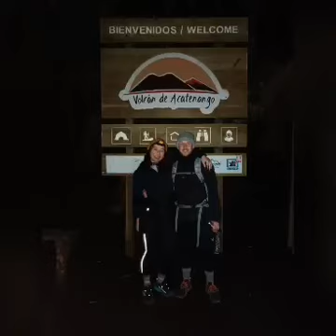Tour Amanecer Volcán de Fuego - 12 y 13 de Febero 2023